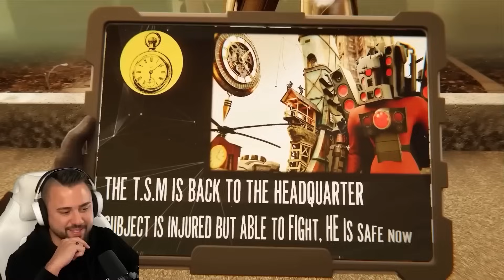DAS NEUE MULTIVERSE in SKIBIDI TOILET!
📺 Video von: @DaFuqBoom @DOM_Studio @IULITM @DaDLine @FuqLore

SO KANNST DU MICH AUCH KOSTENLOS SUPPORTEN:
1.) VIDEOS BIS ZUM ENDE GUCKEN 🥰
3.) CREATORCODE NUTZEN bei z. B. Fortnite: "DENNOME" 😎